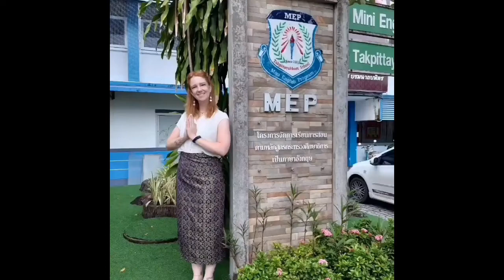Six months in Tak, Thailand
With the blink of an eye, Alice's time as a teacher in Tak, Thailand has come to an end 💔. Here's more information on our Thailand program